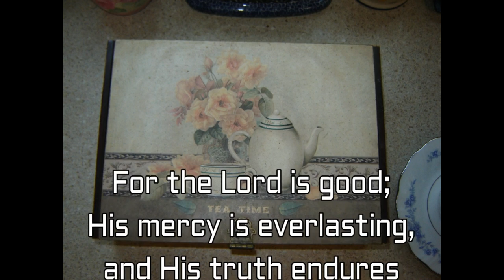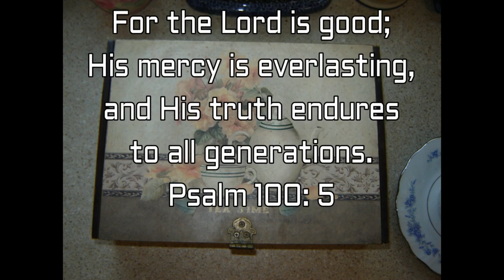Tea with Jesus - EP 251 Romans 7 Law Verses Grace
In Romans 7, Paul is showing the importance of the law, not as a way of salvation, but as a means of us knowing our need of salvation. It is only through God's grace that we can be forgiven and walk in ever increasing obedience to God.

Scriptures used:
Romans 7: 1-13
Romans 6: 23
Galatians 5: 16
Romans 12: 2
Matthew 19: 9
1 Samuel 16: 6-7
Colossians 1: 27
Colossians 2: 9
Romans 8: 1
Matthew 6: 12-15

Link to Compassion Church Channel
Live service 11:00 AM Eastern. Available afterwards on YouTube.